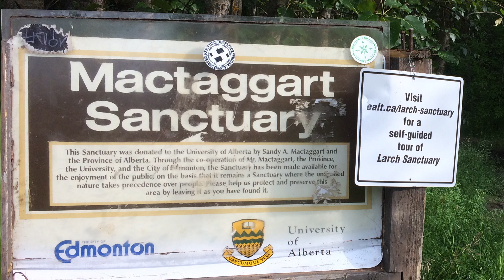Edmonton, Alberta - Mactaggart Sanctuary